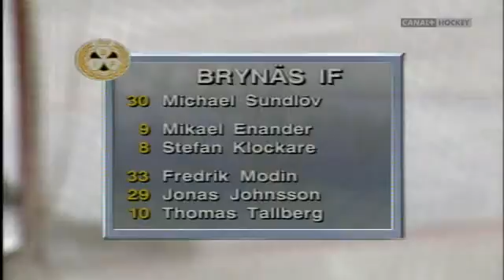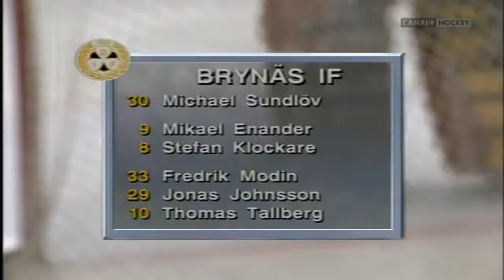MODO - BRYNÄS 1994-10-17 ALLA MÅLEN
highlights alla målen från en match mellan modo hockey och brynäs if säsongen 94/95